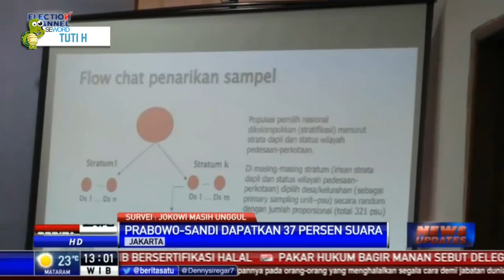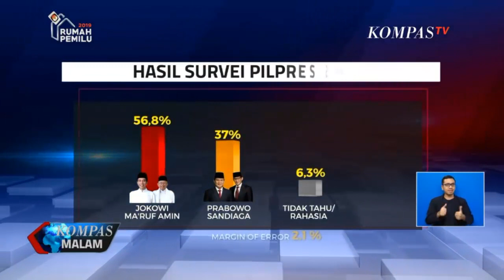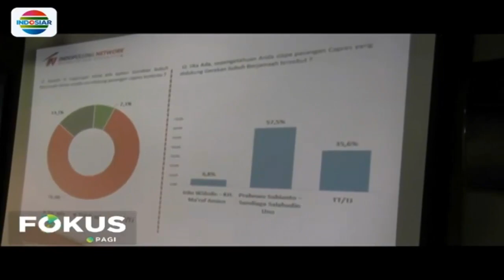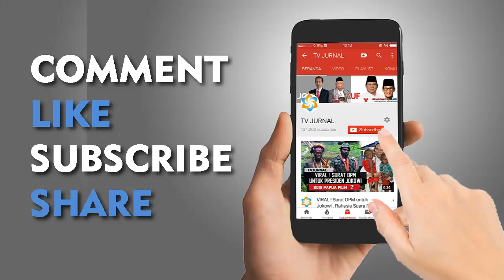3 ULAMA DUKUNG PRABOWO , 3 SURVEI TETAP MANGKRAK !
3 Ulama ke 02 VS Hasil 3 Lembaga Survey